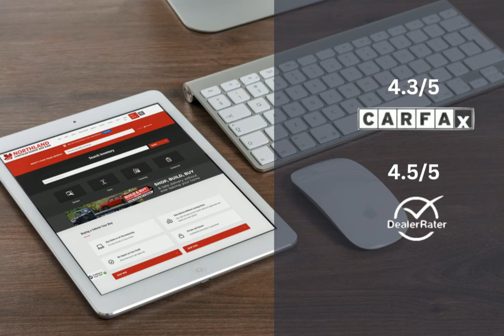2020 Ford F-150 24C3699210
2020 Ford F-150 24C3699210